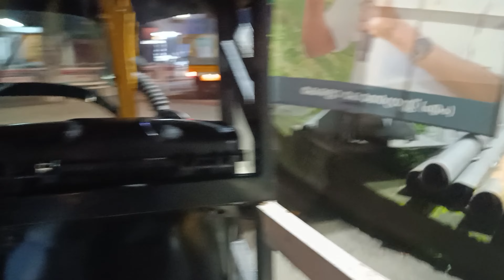KOTTAYAM TO CHUNGOM !!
Like this  video? please help give it a thumbs-up comment, and share it with a friend! your love in support helps keep this channel going. Thank you!

the Equipment i use for vita

LETS CHAT ON SOCIAL MEDIA hu

Daliy life in Kerala
Kerala
Kerala tranding life style
Kerala vlog
explain # Kerala
Kerala Ernakulam
Kerala kochi
Kerala Aliya
Kerala Kottayam
Keralavlog in hindi